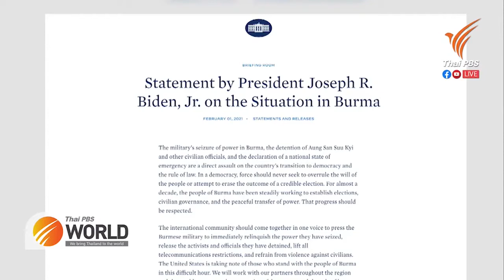สหรัฐฯขู่คว่ำบาตรเมียนมา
2nd February 2021